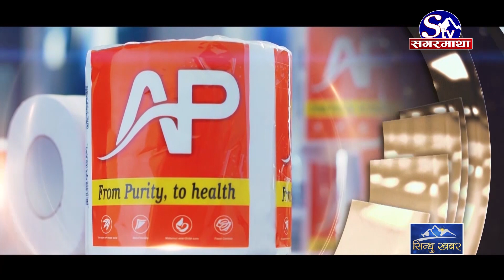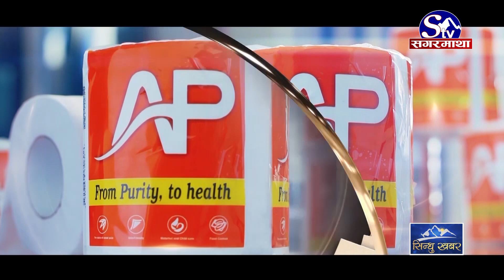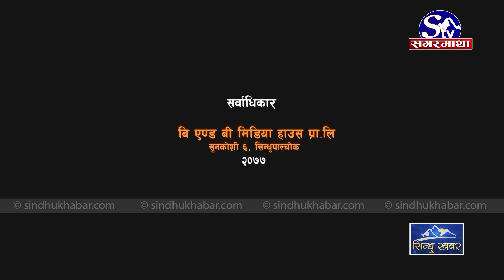उद्योग बाणिज्य महासघको बागमती प्रदेश अध्यक्षको उमेदवार दीलसुन्दर श्रेष्ठको योजना यस्तो छ ।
बि एण्ड बि मिडिया द्धारा निर्मित टेलिभिजन कार्यक्रम “ ” सिन्धुपाल्चोक जिल्लाको कृषि, पर्यटन, जलश्रोत र व्यापार लगायत स्थानिय निकायमा बिविध गतिबिधिहरु समाबेश हुने कार्यक्रमा सहभागिताको लागी सम्पर्क ९८६०४०९४३५

For more Details:

Sindhukhabar.com

Sindhukhabar TV [Youtube Channel ]

Head Office Anaamnagar,Kathmandu,Nepal